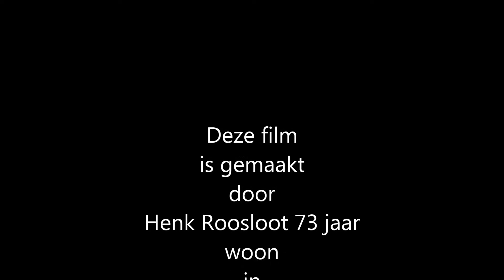A4 aanleg tussen Schiedam en Delft 2014 Februari deel 20